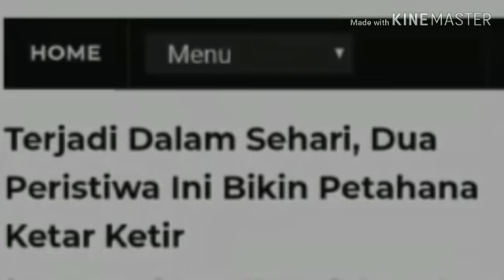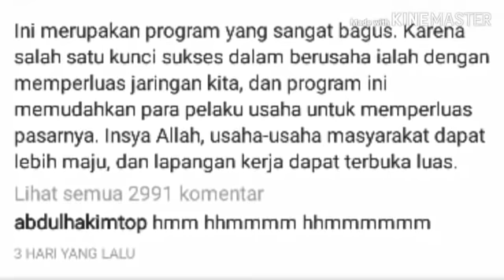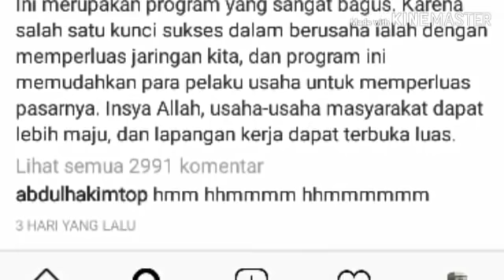2 PERISTIWA TERJADI DALAM SEHARI INI BIKIN JOKOWI KETAR KETIR;RIBUAN MASSA BERKUMPUL DI 2 LOKASI;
Dua peristiwa penting terjadi di hari yang sama, Sabtu (27/1/19). Persitiwa pertama terjadi di Padepokan Pencak Silat, TMII, Jakarta. Peristiwa kedua terjadi di Makassar, Sulawesi Selatan.
Dua persitiwa ini benar-benar membuat petahana ketar ketir.
Deklarasi Nasional Alumni Perguruan Tinggi Seluruh Indonesia
Dalam deklarasi nasional alumni Perguruan Tinggi seluruh Indonesia, dukungan diarahkan kepada pasangan nomor urut 02, Prabowo-Sandi. Deklarasi dihelat di Padepokan Pencak Silat, TMII, Jakarta.
Ribuan alumni perguruan tinggi dari ratusan kampus kompak menghadiri deklarasi yang diisi orasi dari bannyak tokoh dan pembicara Nasional.
Rezeki Sejuta Bintang
Peristiwa kedua terjadi di Lapangan Karebosi, Makassar. Sandi bersama Sabyan hadir dalam acara Rezeki Sejuta Bintang yang dihadiri mantan Bupati Gowa, Ichsan Yasin Limpo.
Ribuan masyarakat berkumpul bersama Calon Wakil Presiden Sandiaga Salahuddin Uno.
"Ini program yang sangat bagus. Karena salah satu kunci sukses dalam berusaha ialah dengan memperluas jaringan kita. Program ini memudahkan para pelaku usaha untuk memperluas pasarnya. Insya Allah usaha-usaha masyarakat dapat lebih maju, dan lapangan kerja dapat terbuka luas." ungkap Sandi melalui akun Instagramnya. [Tarbawia]